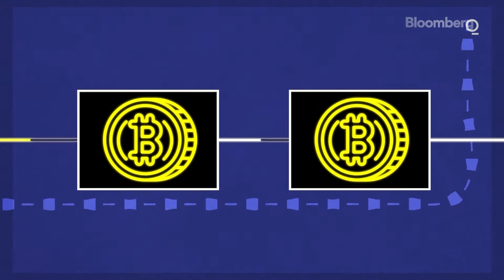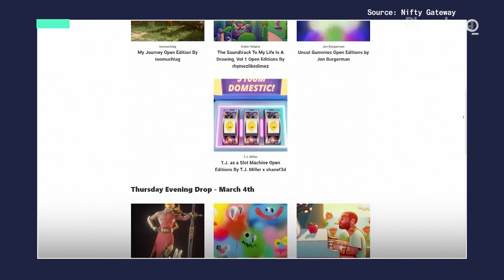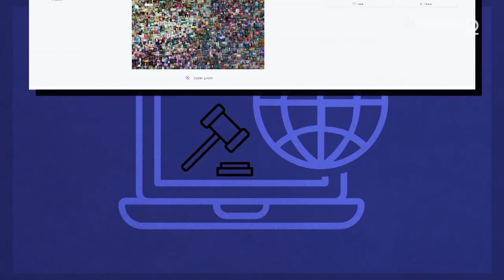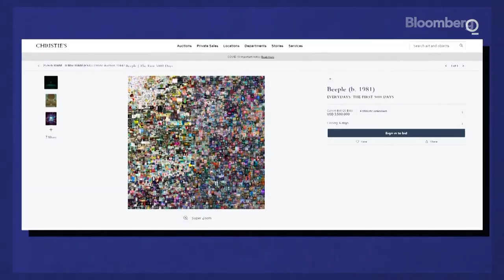NFT Explained: A Digital Certificate of Authenticity | Esquire Philippines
Still confused about the latest crypto craze? Nifty Gateway's Duncan Cock Foster explains the NFT marketplace with Quicktake's Matthew Albani.

via Bloomberg